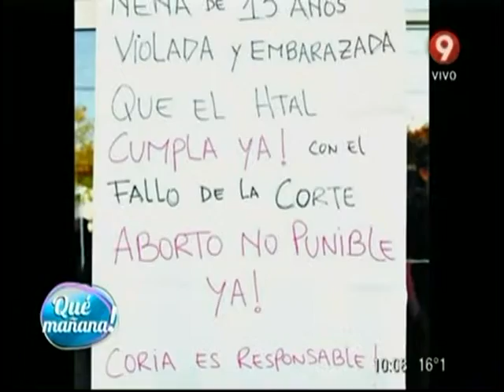Daniel Navarro nos presenta los títulos del día